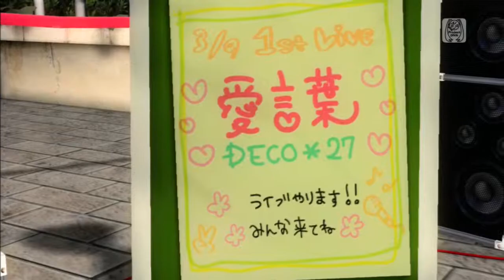Ai Kotoba Miku SW Black